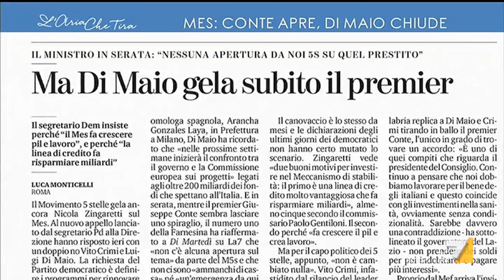Peter Gomez: "Non c'è nessun Paese d'Europa che abbia ancora chiesto il MES"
Peter Gomez (Il Fatto Quotidiano): "Il timore degli osservatori è che l'Italia prendendo il MES da solo si presenti agli occhi dei mercati come un Paese più debole e paghi con interessi maggiori sullo spread".